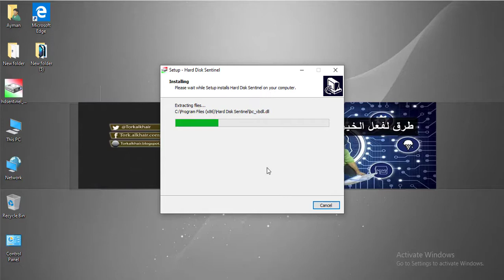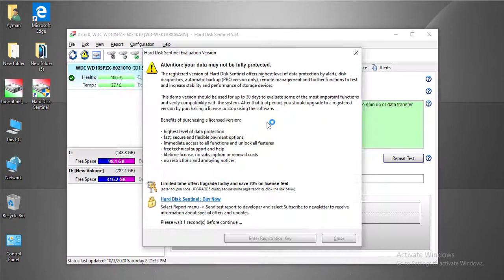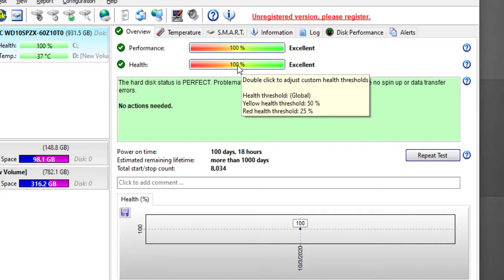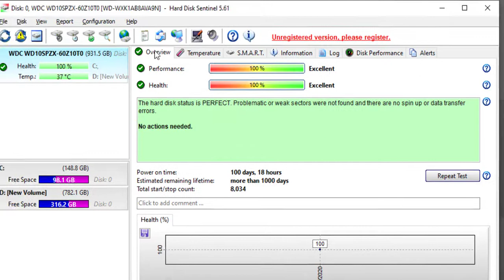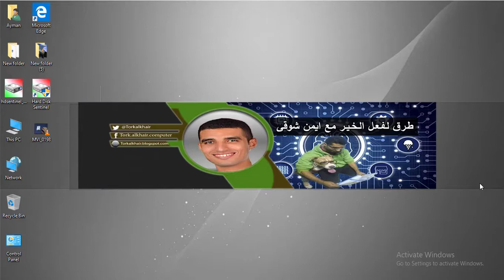طريقة فحص اداء وصحة الهارد ديسك ومعرفة العمر الافتراضى لة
تعلم كيفية فحص اداء الهارد ديسك ومعرفة صحة الهارد ديسك ومعرفة العمر الافتراضى المتبقى للهارد ديسك اذا كان هارد ديسك الكمبيوتر او الاب توب ومن خلال هذا الفيديو سوف يجعلك مراقبة صحة الاقراص الصلبة الداخلية فى جهازك او الاقراص الصلبة الخارجية ومعرفة درجة الحرارة .